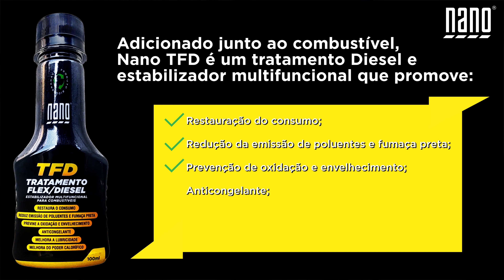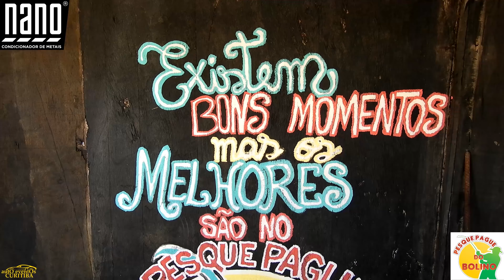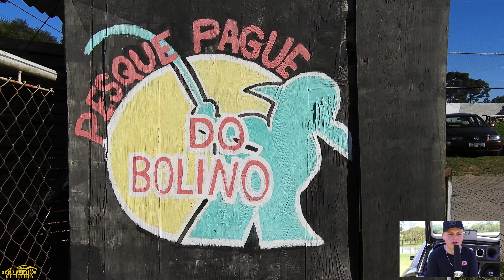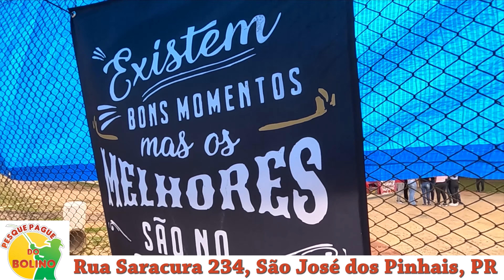Encontro de carros no Bolino 2023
Primeiro encontro de auto, baixos e antigos no Pesque Pague do Bolino!
Endereço: Rua Saracura, 234, São José dos Pinhais - PR
Organização: Jonathan Bolino
Cobertura: Auto Eventos Curitiba
Produção: Fernando Rebello
Patrocínio: NANO Condicionador de Metais, Stay Clean Higienização, Tramakey Estúidios, Notória Marcas e Pesque e Pague do Bolino!